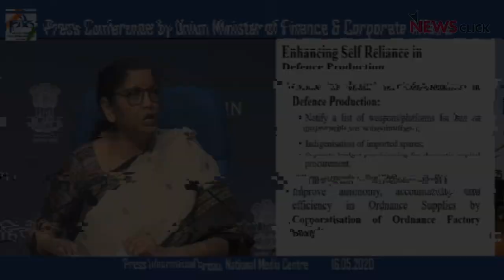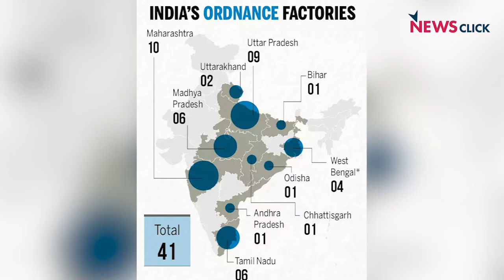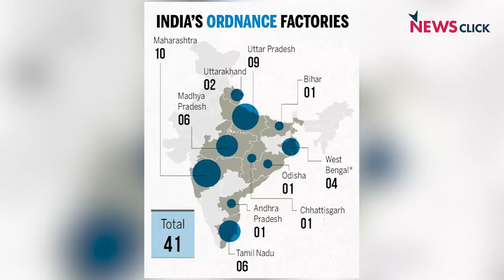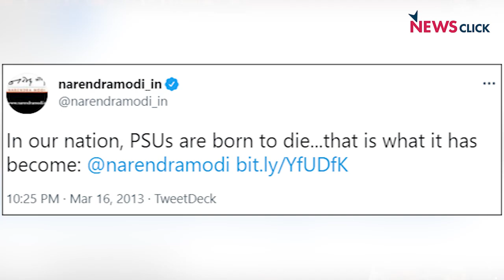Corporatisation of Defence Factories: Risking National Security?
The Narendra Modi-led BJP government has decided to corporatise 246-year-old Ordnance Factory Board (OFB), an umbrella body that oversees the 41 ordnance factories across the country.
C. Srikumar, the General Secretary of All India Defence Employees Federation (AIDEF) said that the Modi government is not even concerned with the legacy of these defence factories, and plans to sell it even without caring for the nation's security. He said that the government is going ahead with the plan even when 80,000 employees and the four lakh defence civilian employees associated with it have opposed the plan.